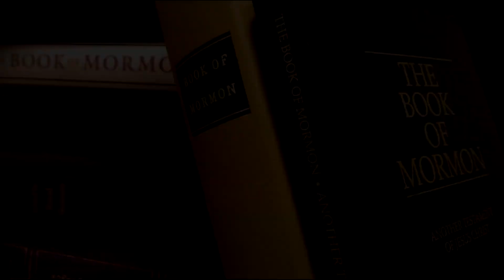Did Joseph Smith Run Some Three Miles with the Gold Plates?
Author and missionary to Latter-Day Saints in Utah Bill McKeever shares with Watchman Fellowship's Apologetics Profile Podcast the stories behind how Joseph Smith allegedly retrieved the gold plates.